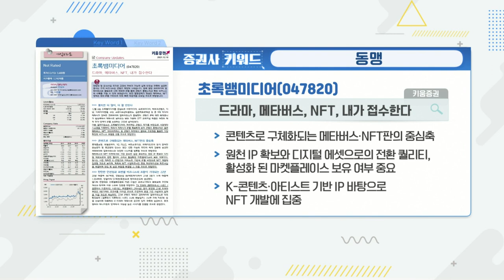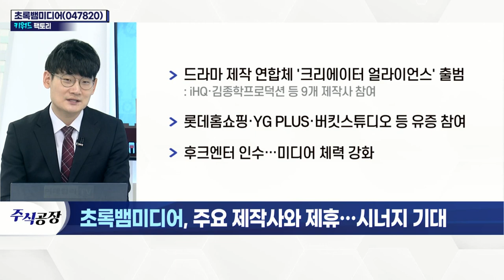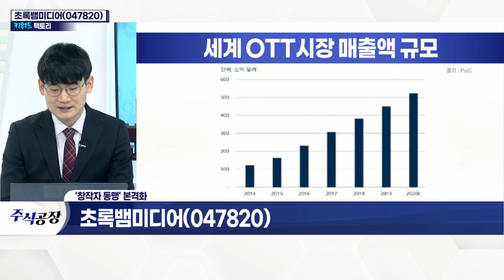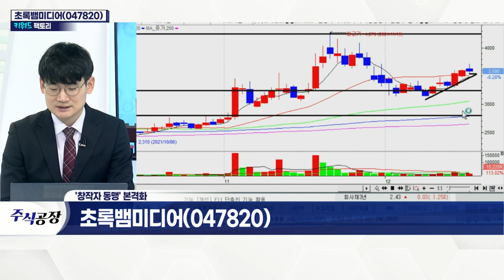초록뱀미디어(047820)... 주요 제작사와 제휴… 시너지 기대_키워드 팩토리 (20211216)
초록뱀미디어(047820)... 동맹
- 드라마 제작 연합체 '크리에이터 얼라이언스' 출범
- 롯데홈쇼핑·YG PLUS·버킷스튜디오 등 유증 참여
- 후크엔터 인수… 미디어 체력 강화
- 사전제작 통한 IP확보 및 콘텐츠 경쟁력 강화
- 콘텐츠물에 대한 NFT 사업 확대
- 글로벌 OTT 시장 규모, 내년 6천억 달러 육박 전망
- 3분기 누적 영업이익 51억… 흑자전환 성공